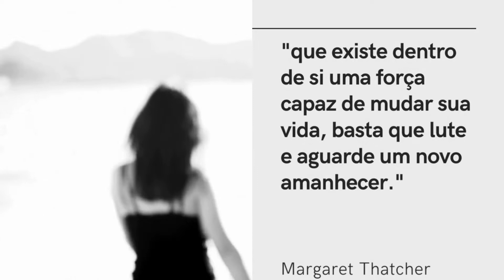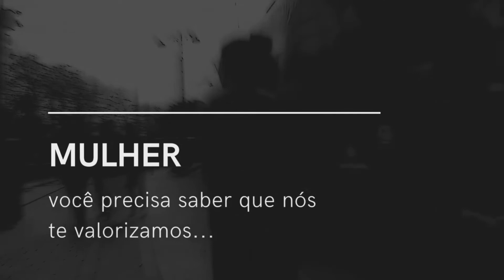Estação Espírita - Dionete Mendes - Nossos Benfeitores - Lição 101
Toda sexta-feira, sempre às 10 horas da manhã, a psicóloga Dionete Mendes, da cidade de Montes Claros, Minas Gerais, apresenta o Programa NOSSOS BENFEITORES.

Participe:
ESTAÇÃO ESPÍRITA
(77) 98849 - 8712 (Grupo de WhatsApp)

Tv Espírita Nosso Lar